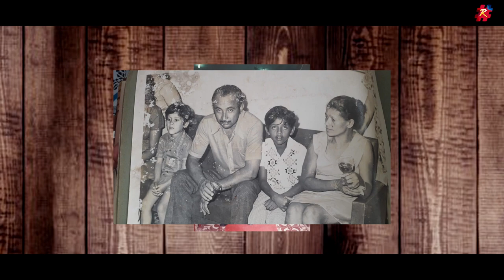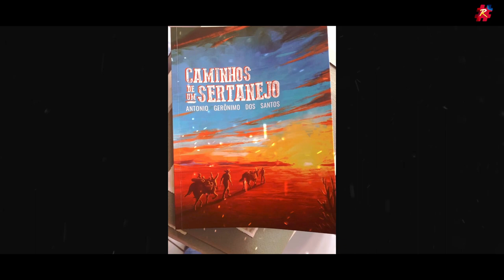Filme Raízes de Arapiraca - Antônio Gerônimo dos Santos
Idealização e direção Ricardo Nezinho | Entrevistado Arapiraquenses, 14ª Edição  | Entrevistador Aldo CS | Local da gravação Arapiraca/AL | Data de Lançamento 28 de janeiro de 2023 | Produção executiva Ricardo Nezinho, Sandro Ferreira, José Sandro, Aldo CS, Caio Ceza, Jimmy Gonçalves | Historiador José Sandro | Diretor de Produção Aldo CS | Filmagem e Fotografia Sandro Ferreira | Técnico de som Sandro Ferreira, Cledivaldo de Oliveira | Colaboradores Isve Cavalcante, Fábio Barros, Bruno Nunes, Suely Mara Lins Melo | Projeto gráfico Aldo CS | Trilha de abertura Marcos Sena, Jovelino Lima | Artista plástico Marcelo Mascaro